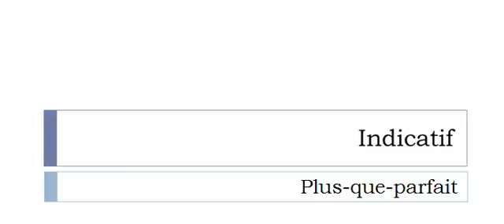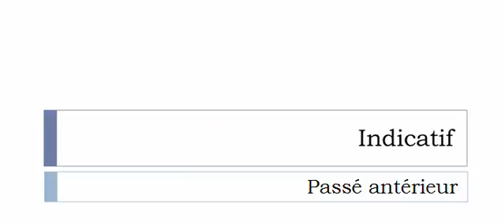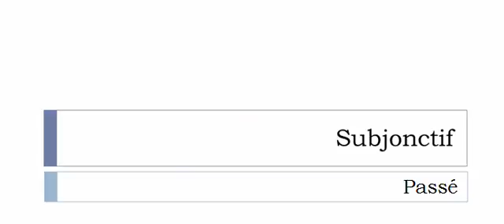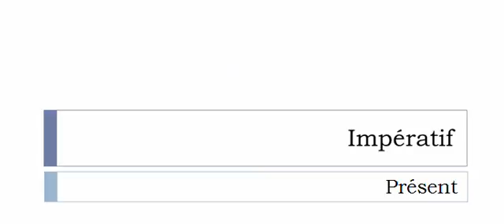الفعل الفرنسية = Recrépir